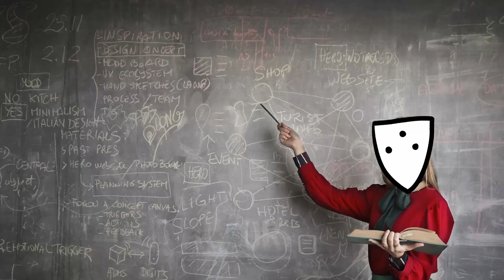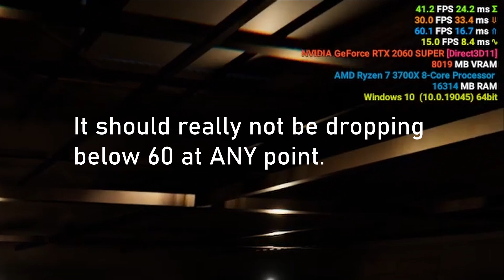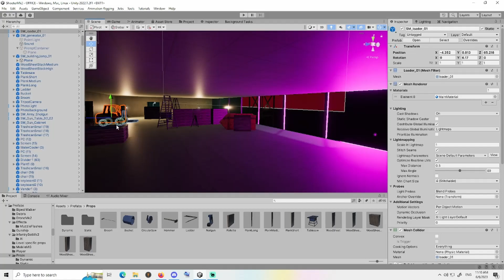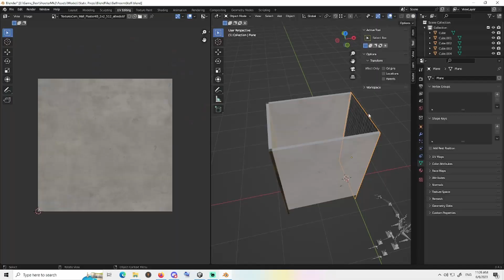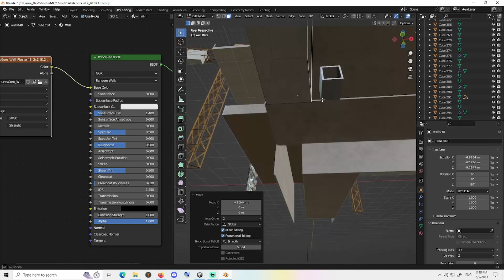This bug almost made me lose my mind - Sanctuary Zero Devlog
In this week's Sanctuary Zero Devlog I almost lose my mind due to a bug. Join me as I figure out how to fix it.